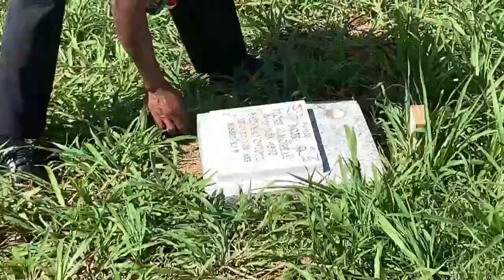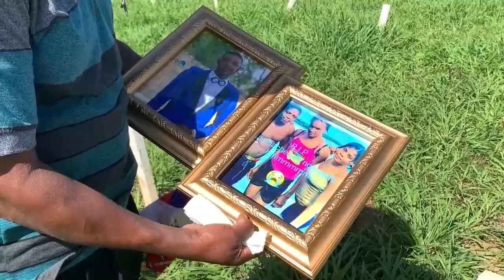Haitianas huyen a Puerto Rico por miedo a los secuestros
La haitiana Hedwige Brenord perdió a su sobrina Rose F. Moreau, de 28 años, en un naufragio cuando intentaba llegar a Puerto Rico.